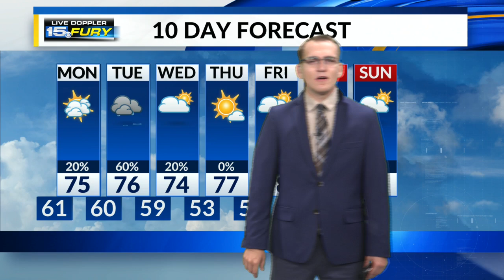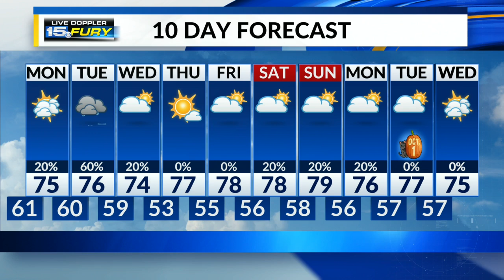Rain tapers off late overnight, leaving mostly cloudy skies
More rain for the evening, remaining mostly cloudy all night.